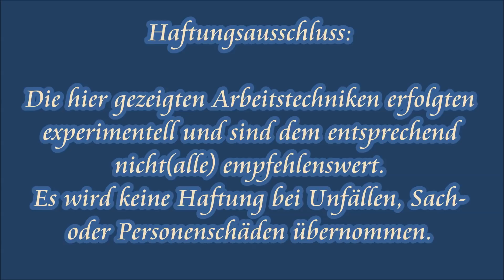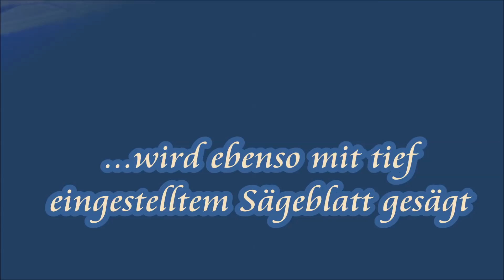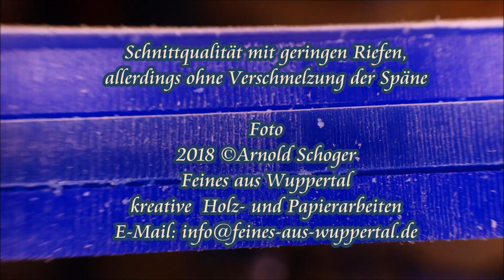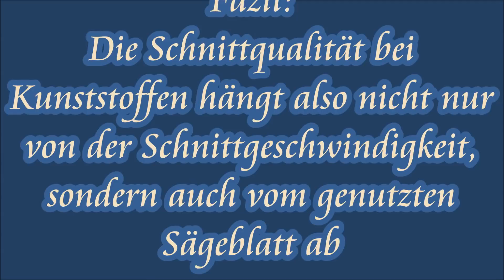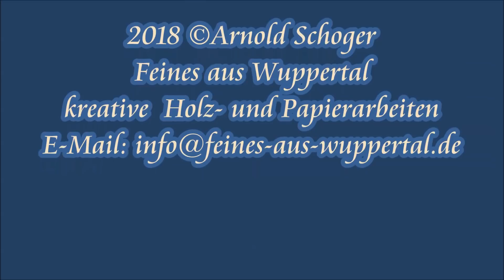PMMA Kunststoff an der Tischkreissäge und Dekupiersäge sägen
Dieses Video zeigt zwischendurch und auch zum Schluss ein paar Tipps und Tricks betreff Kunststoff_sägen, bearbeiten und pflegen.

Der Zuschnitt erfolgte an der Tischkreissäge mit einem 1,65mm dünnem Kreissägeblatt.
An der Dekupiersäge erwies sich dieses Laubsägeblatt [Werbung] als das bessere von insgesamt drei getesteten Laubsägeblätter. Sogar bei 1400 U/min lieferte es eine recht gute Schnittqualität.